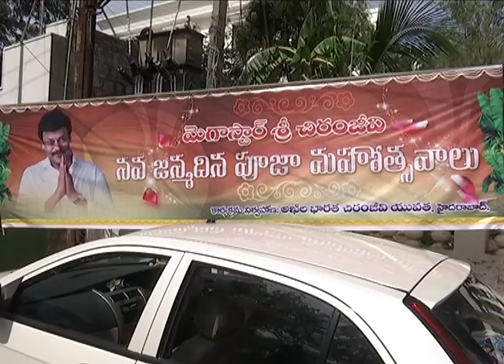RamCharan Speak about chiru